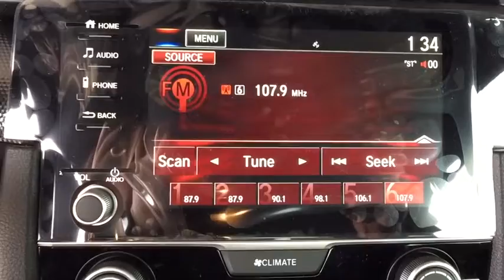2019 Honda Civic Coupe Aurora, Denver, Highland Ranch, Parker, Centennial, CO 41677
Aegean Blue Metallic New 2019 Honda Civic Coupe available in Aurora, Colorado at
2019 Honda Civic Coupe Sport - Stock#: 41677 - VIN#: 2HGFC4B84KH302290

Delivers 36 Highway MPG and 29 City MPG! This Honda Civic Coupe delivers a Regular Unleaded I-4 2.0 L/122 engine powering this Variable transmission. Wheels: 18 Alloy w/Gloss Black Inserts, VSA Electronic Stability Control (ESC), Valet Function.* This Honda Civic Coupe Features the Following Options *Trunk Rear Cargo Access, Trip Computer, Transmission: Continuously Variable (CVT) -inc: paddle shifters, Remote Engine Start, Tires: 235/40R18 91W AS, Systems Monitor, Strut Front Suspension w/Coil Springs, Steel Spare Wheel, Sliding Front Center Armrest, Side Impact Beams, Seats w/Cloth Back Material.* Stop By Today *Come in for a quick visit at Mile High Honda, 2777 S Havana St, Aurora, CO 80014 to claim your Honda Civic Coupe!